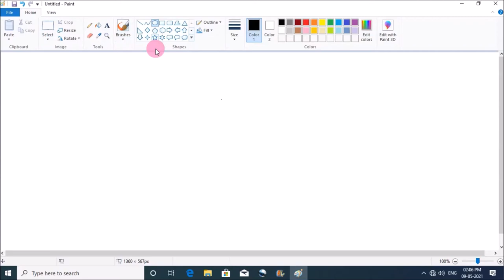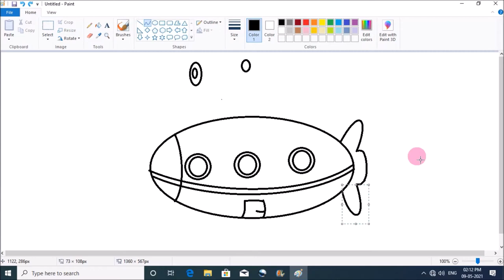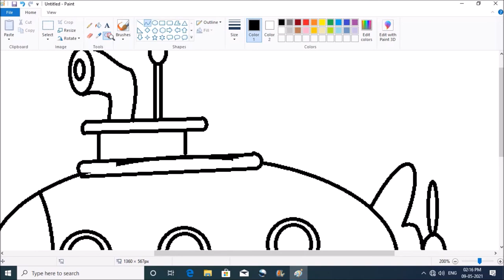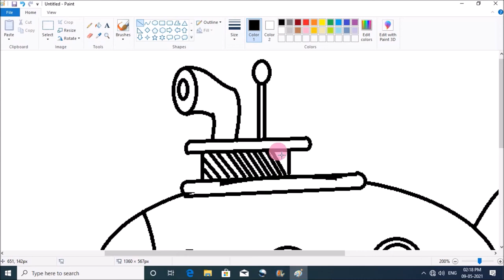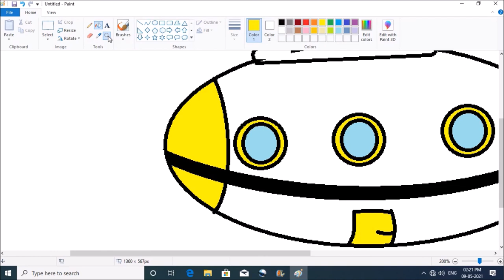How To Draw Submarine in MS Paint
Here's a tutorial for How to Draw Submarine in MS Paint. Hope you like this video.